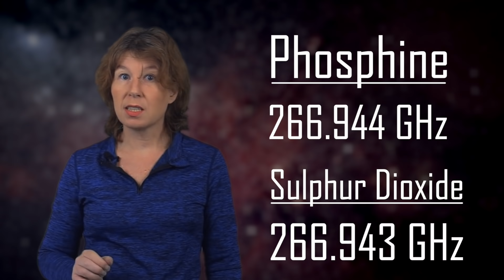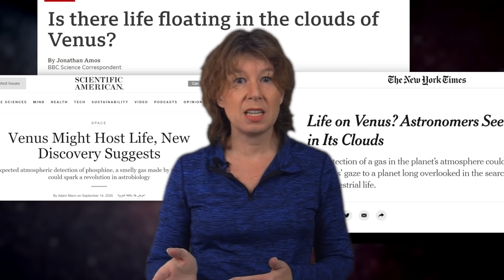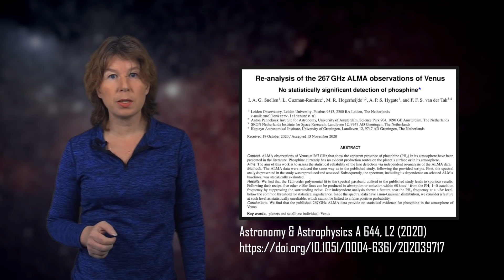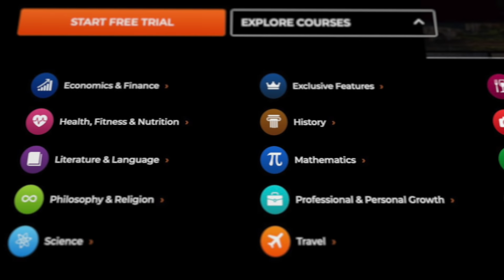Whatever Happened to Life on Venus?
A few months ago, possible signs for life on Venus made big headlines. A group of researchers claimed they had found traces of phosphine in the atmosphere of Venus and that this could be signs for microbial life. However, it did not take long for other researchers to question the result. In this video, I summarize the status as of today and explain what it all means.

The original study is here:

Phosphine gas in the cloud decks of Venus.
Greaves, J.S., Richards, A.M.S., Bains, W. et al.
Nat Astron (2020).

The papers criticizing it are:

Re-analysis of the 267 GHz ALMA observations of Venus
No statistically significant detection of phosphine
I. A. G. Snellen et al.
A&A, 644, (2020).

Claimed detection of PH3 in the clouds of Venus is consistent with mesospheric SO2
Andrew P. Lincowski et al.
ApJL 908 L44 (2021).

Complications in the ALMA Detection of Phosphine at Venus
Alex B. Akins et al.
ApJL 907 L27 (2021).

0:00 Intro
0:33 What's the question?
2:24 What did they find?
6:21 What happened next?
8:48 What does it mean?
9:28 Sponsor message